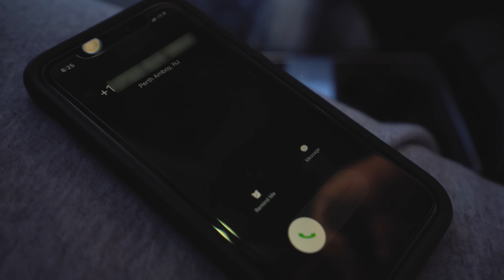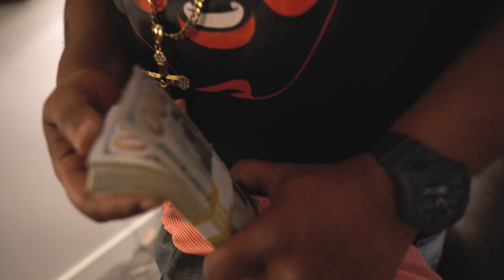P.U.R.E - Burn Somethin (Dir by @L EzE)